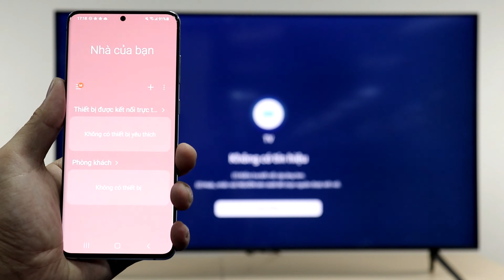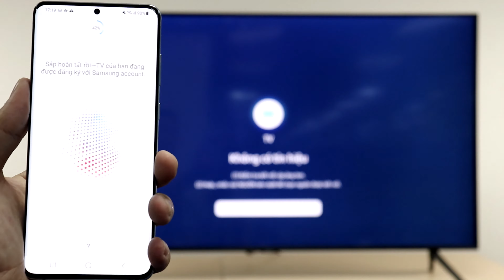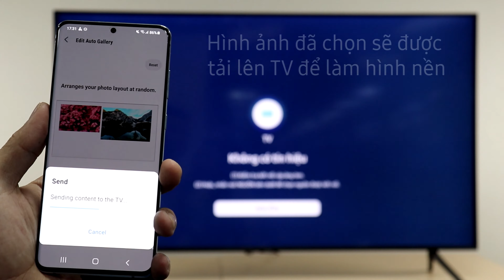Kết nối điện thoại với TV qua SmartThings (Hệ điều hành Android)